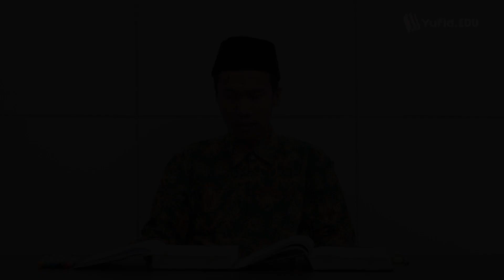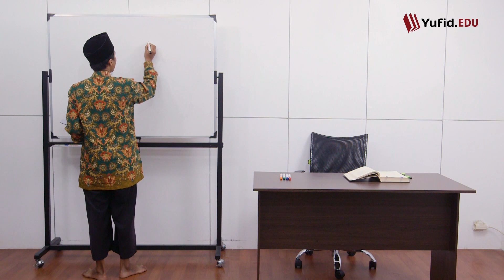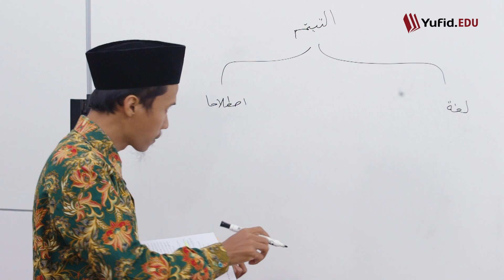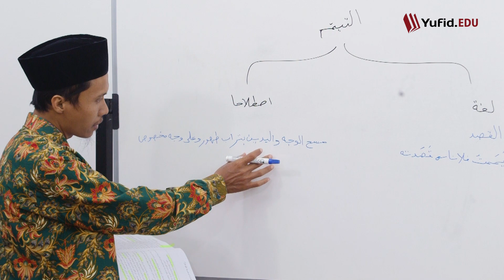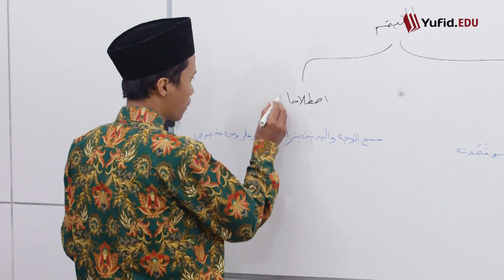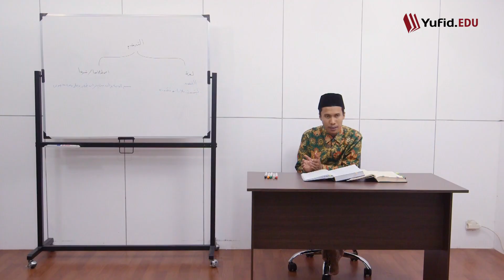70. Pengertian Tayamum dan Dalil Disyariatkannya Tayamum (Fiqih Mazhab Syafi'i) - Ustadz Agus Waluyo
70. Pengertian Tayamum dan Dalil Disyariatkannya Tayamum (Fiqih Mazhab Syafi'i) - Ustadz Agus Waluyo

Mengetahui apa yang dimaksud dengan tayamum adalah perkara yang cukup penting. Karena syariat tayamum merupakan salah satu syariat di dalam Islam yang berhubungan dengan thaharah. Lantas apa itu tayamum? Materi tentang tayamum kali ini akan mengangkat dua poin yaitu:
1. Pengertian tayamum menurut bahasa dan istilah.
2. Dalil tentang tayamum.

Apa arti tayamum? Tayamum artinya apa?
Definisi tayamum menurut bahasa adalah memaksudkan atau al-qashdu. Sedangkan secara istilah, pengertian tayamum adalah mengusap wajah dan kedua tangan dengan debu yang suci dan dengan cara yang khusus. Adapun dalil disyariatkannya tayamum adalah dari al-Qur'an, ijma, dan hadits tayamum.

Wallahu a'lam. Semoga penjelasan tentang tayamum berikut ini bermanfaat.